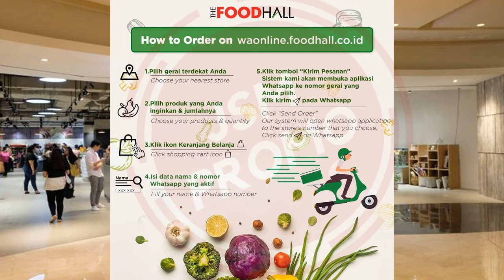PROMO JSM The FoodHall 4 - 6 Maret 2022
PROMO The FoodHall 4 - 6 Maret 2022